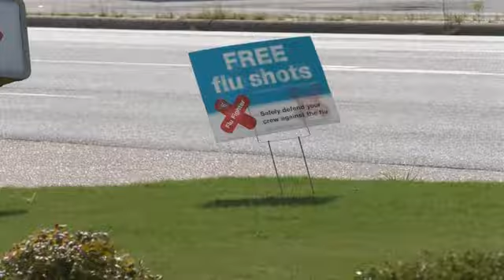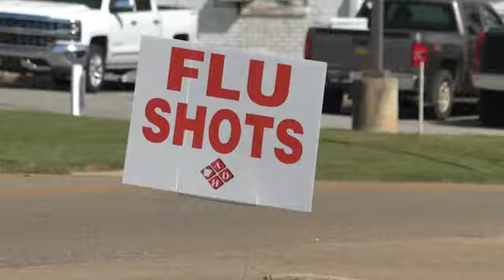Health officials encourage flu vaccine now more than ever